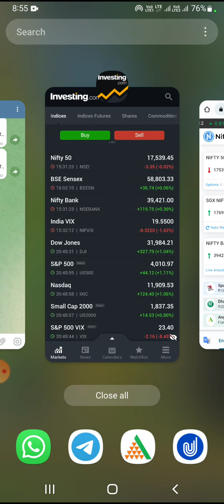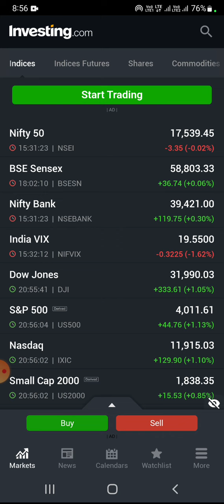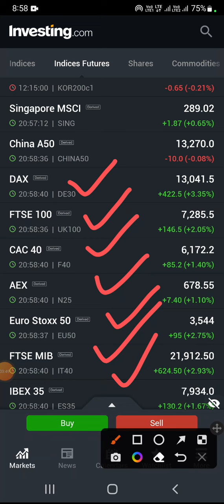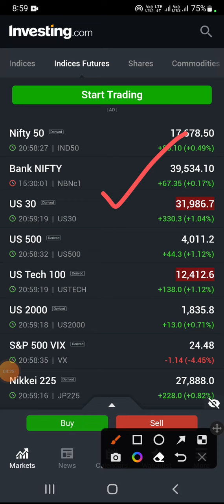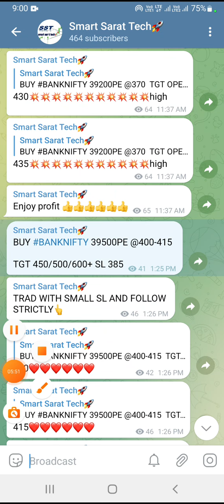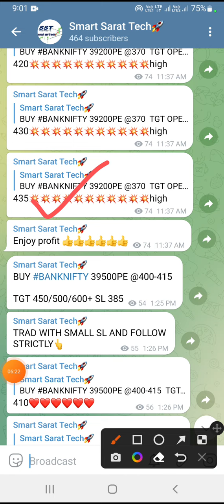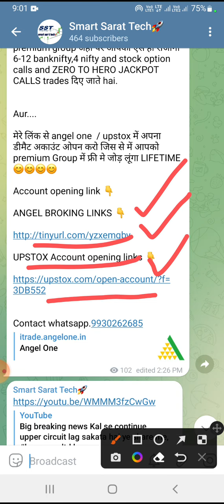Big breaking news 🙂us मार्केट बहत बड़ी मात्रा में तेजी 🤑सोमवार को Nifty, banknifty में धमाका होगा